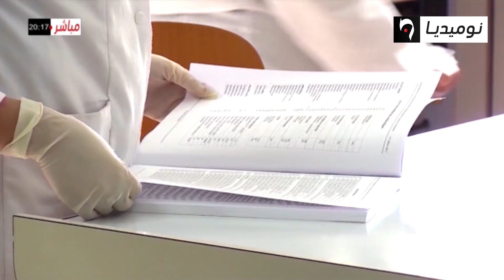تسجيل 419 إصابة جديدة بكورونا و 12 وفاة خلال 24 ساعة